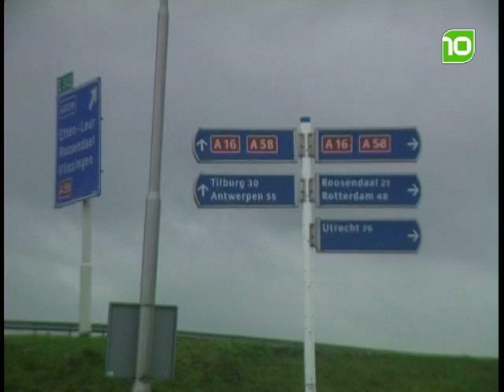Onderzoek dodelijk ongeval gaat door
Het onderzoek naar het dodelijk ongeval in Breda, waarbij zaterdagochtend twee Vlissingse vrouwen van 28 en 45 jaar omkwamen, gaat door.